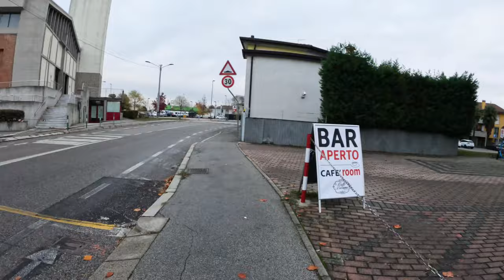A morning run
Just got a GoPro, I had to try it. Lessons learned: 1) use it for anything other than running, and 2) the camera's own timelapse thing is way better than anything I can do in post.